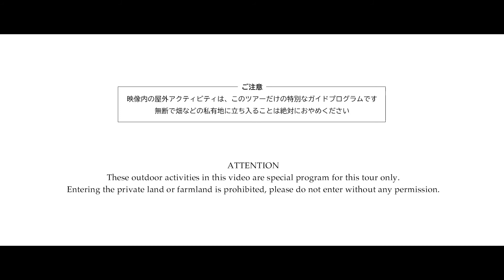Biei || Exclusive winter activities, stunning scenery and lifestyle || Off the beaten path Japan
Local foods, unique winter activities and meeting the locals in Biei village of Hokkaido, North Japan.
Off the beaten path Hokkaido tours with Hokkaido Treasure Island Travel.

美瑛町　冬